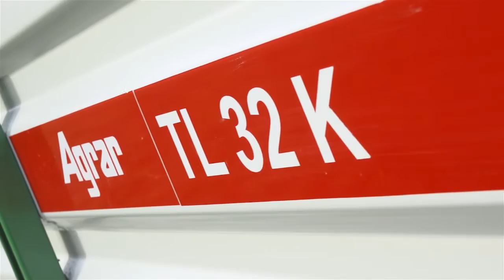Agrar Tiefladewagen / Autochargeuse TL 32 K